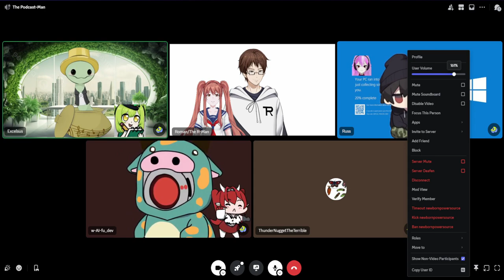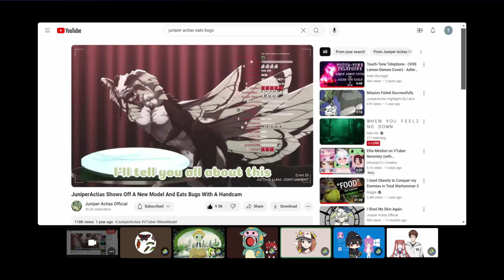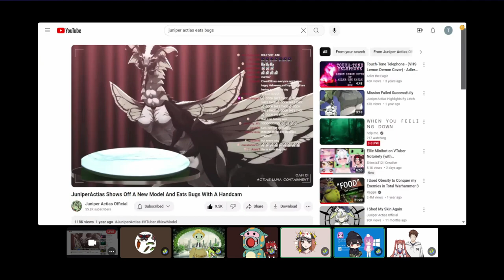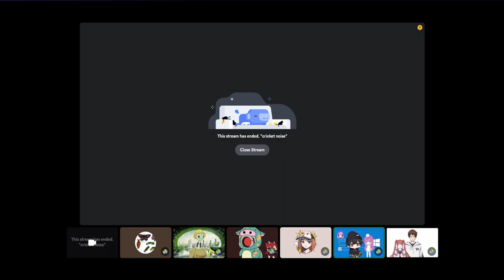Time to ramble AI again - The Podcast-Man Episode 11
A special podcast episode, featuring AI Dev, a composer, an artist, and a VTuber
Featuring:
w_AI_fu_DEV / @Hilda-AI-VTuber

Used Music:
"Chill Out Lounge" by DOVA SYNDROME